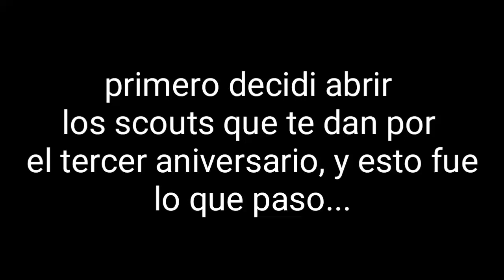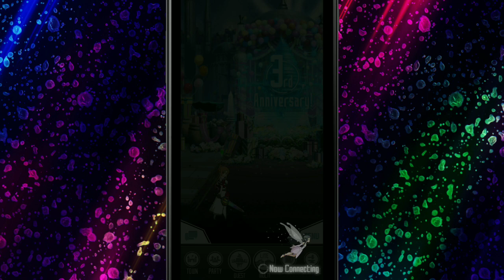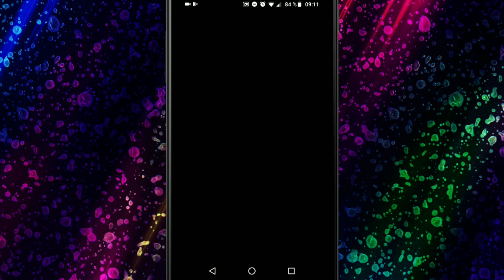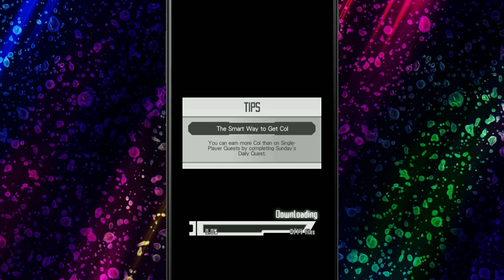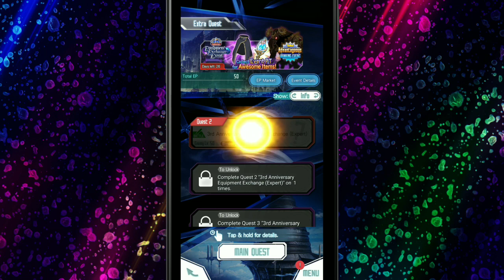SAO MD actualizacion 3° aniversario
Esta es mi ID (por si me quieren agregar como amigo y jugar algún día xD):

en esta comunidad encontraras cosas sobre sonic y sega :3

skype: Sonico Gamer 587